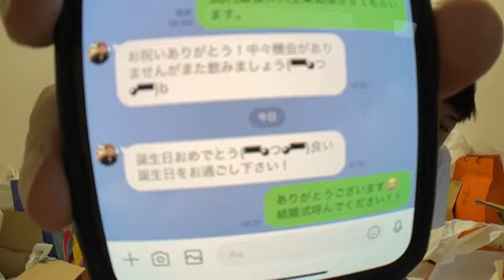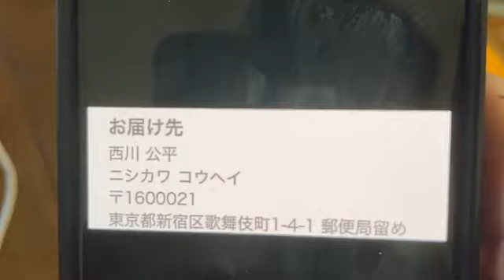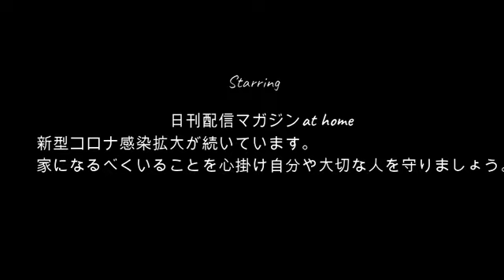【35歳の誕生日】ぜろわん!!今日は誕生日7月3日